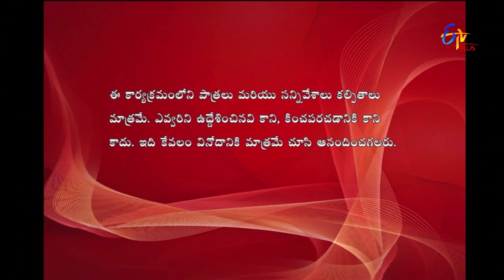Express Raja | Funny Bite 5 | 2nd March 2018 | ETV Plus